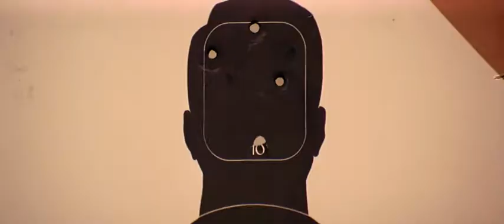The sheriff's accurate shooting caught K C spellbound